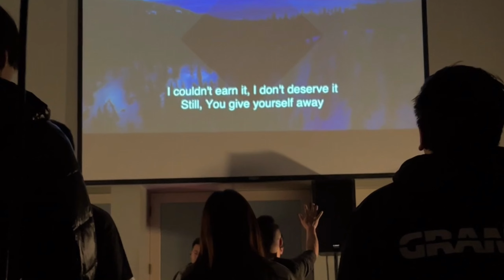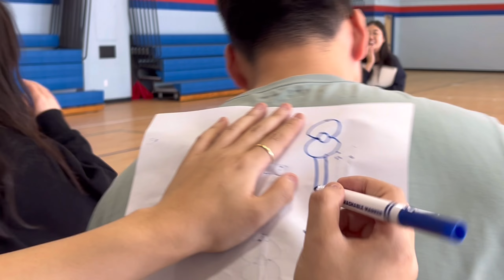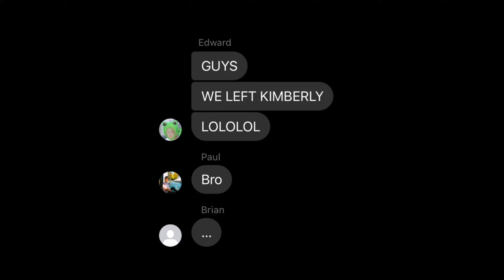Winter Retreat 2024!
how blessed and lucky am i to get to do this.
made a retreat video for KPCB church's Poiema Ministries :) my favorite retreat ever and favorite video.

shot on iPhone 13 Pro (photo creds to Lim)